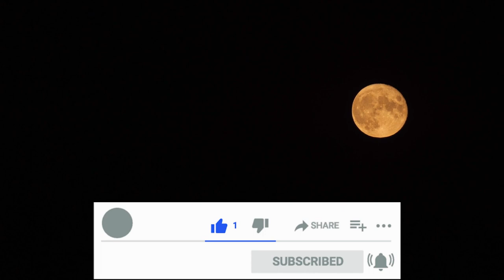जिताऊ, टिकाऊ और वैचारिक कार्यकर्ता को मिलेगा टिकट - अग्रवाल I Parivartan Sankalp Yatra 2023 I BJP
7 सितम्बर को भाजपा की परिवर्तन संकल्प यात्रा गोगुंदा पहुंची। यात्रियों ने सेमटाल के समीप स्थित गुरू पुष्कर धाम में रात्रि विश्राम किया। 8 सितम्बर की सुबह प्रेस वार्ता आयोजित की गई, जिसे संबोधित करते हुए यात्रा के संभाग प्रभारी दामोदर अग्रवाल ने कहा कि इस पार्टी जिताऊ, टिकाऊ व वैचारिक कार्यकर्ता को टिकट देगी।